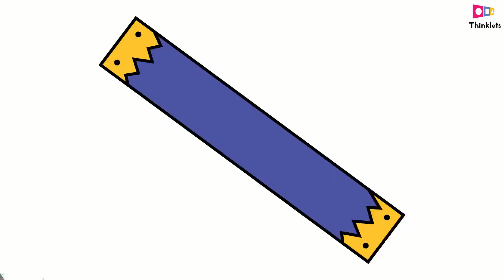FLN - TLM | Kit | 5 Rod Abacus | Class 4